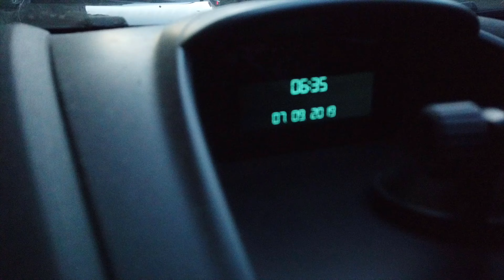Slovenia 2019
Ljubljana - Postojna - Bled - Piran -Trieste